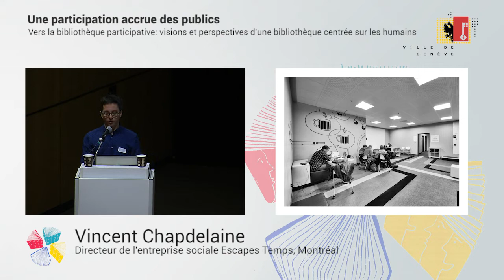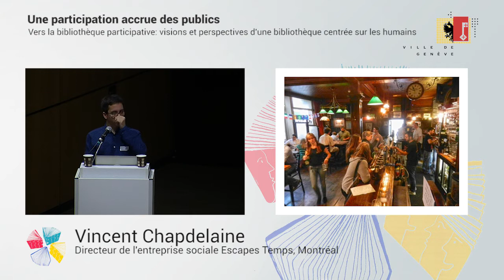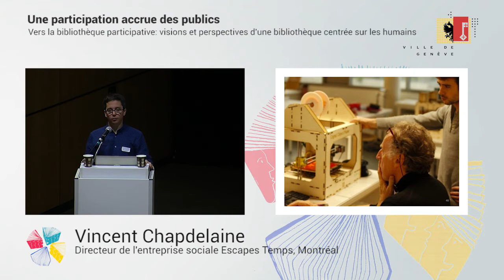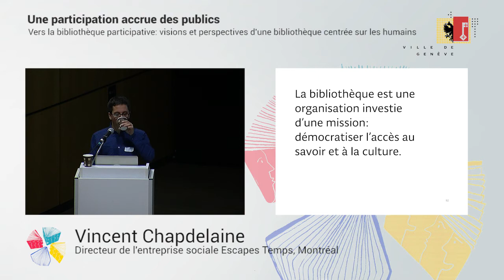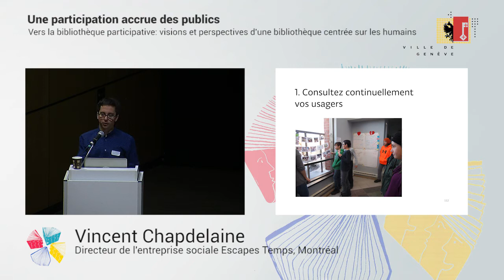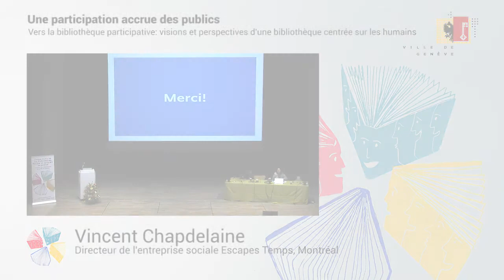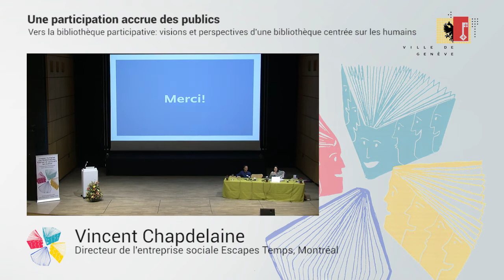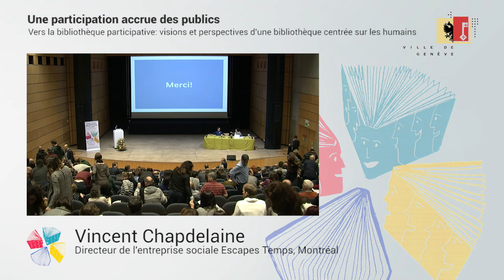Usages multiples des bibliothèques - Vers la bibliothèque participative